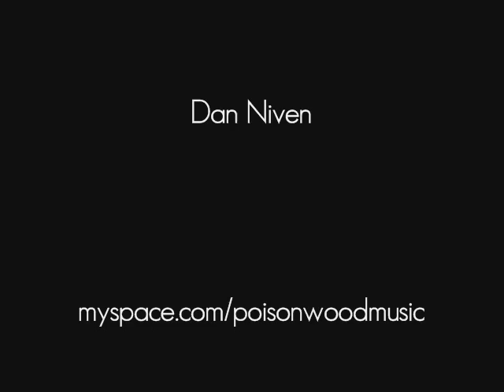Velvet Lullaby - Poisonwood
This is Velvet Lullaby, the intro for our album.

Or fan us on facebook!

You can buy our music on itunes now for $6.93 for the entire seven song EP. Or you can buy our EP on Cd Baby for $5.50. Each song is $0.99. Thank you!

Thank you so much for all the views and feedback!